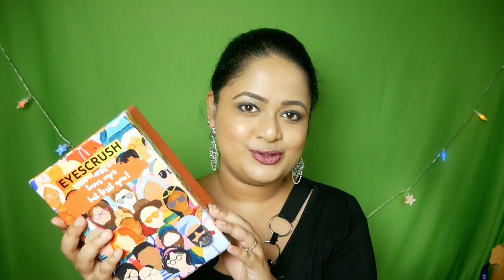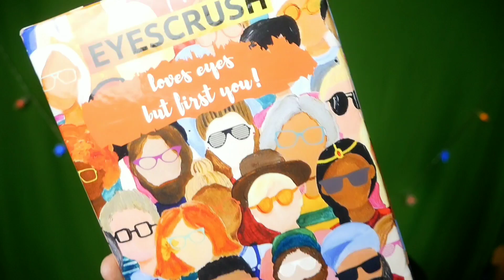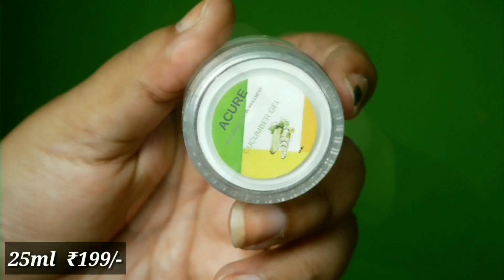Eyescrush JUNE 2019 |Products worth 3700 @ 699|SURPRISE GIVEAWAY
UPDATE :
*pee safe is available till June 16*
*Acure is a US based brand distributed in India*

EYESCRUSH
You can upgrade to powered sunglasses by paying ₹999 extra (you may message them on Instagram /whatsapp /email with your power)

June edition has products worth ₹3700 in just ₹699

Offers :
(Free contact lense plus sunglass jewelry)
(Free anti glare laptop eyeglass worth 1899rs)

==SOCIAL MEDIA ==

Hi peeps! Do watch in full 1080p! It wouldn't cost you anything but would mean the world to me!

ORGANIC CARE SERIES:⏩⏩⏩